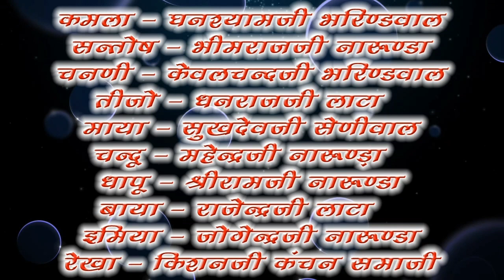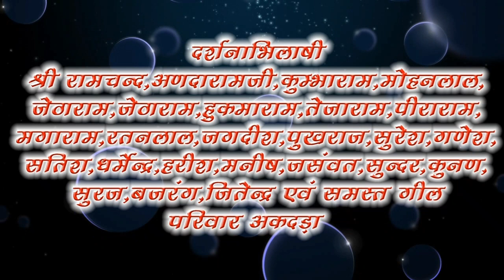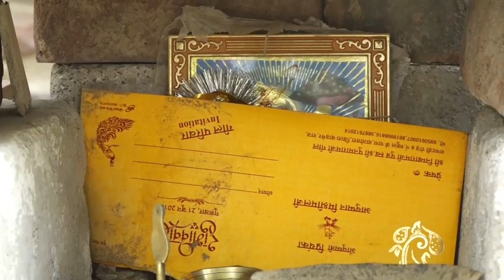प्रियंका शादी वीडियो भाग =01